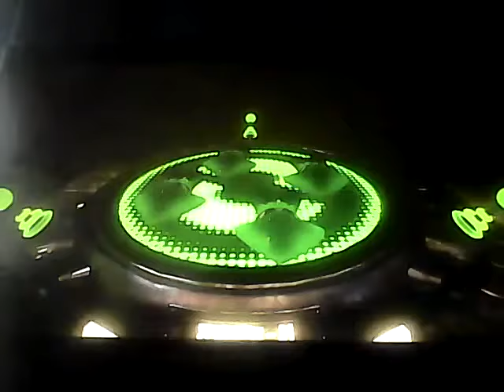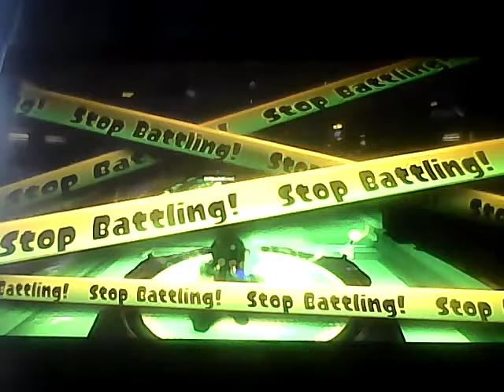Splatoon Splatfest. Callie vs. Marie. Final Splatfest. current editing problem in description.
Okay Nintendo claimed copyright on literally all of my splatoon vids that aren't splatfest results. I have to remove the songs in each vid due to this. you can imagine how this annoys me as if I leave them in some will possibly be taken down while others may have ads put in and I don't want ads in my vids. so I have to go through all my vids and remove the songs. including this vid. also this was the third vid in the session. the second vid was a disconnect due to bad internet and then not being able to stay in a match for more than 1 min. I won't be doing anymore splatoon on the channel after this splatfest and it's results. one of my smash vids got cclaimed as well due to Mario bro. U music and  my Mario bros. U showcase vids both got claimed as well. smash and pokken won't stop but splatoon will. until I get better recording equipment and figure out the copyright better. but that aside, click a thumb, leave a comment and even subscribe.